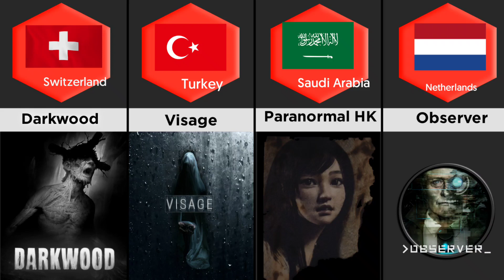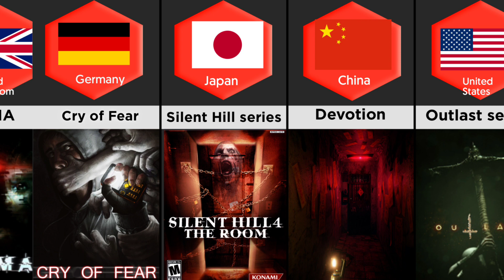Horror Games From Different Countries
Hello friends  in this video we are make Horror Games From Different Countries

The information and content of this youtube channel is of a general information purposes only.